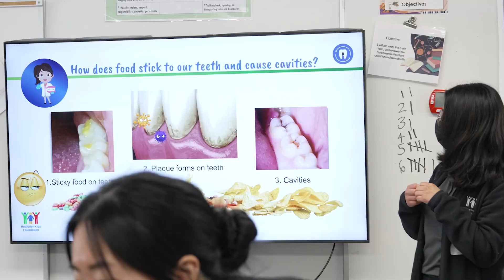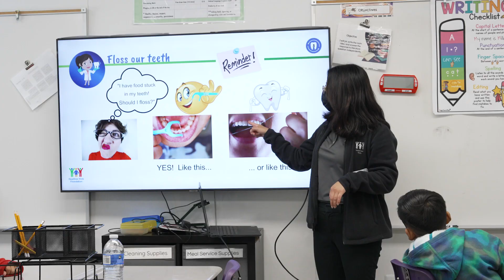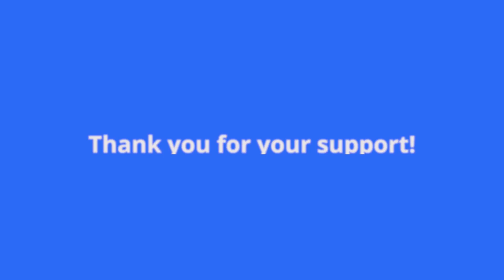Who is Healthier Kids Foundation?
A short reel of Healthier Kids Foundation and what we do for families and youth in Santa Clara County.